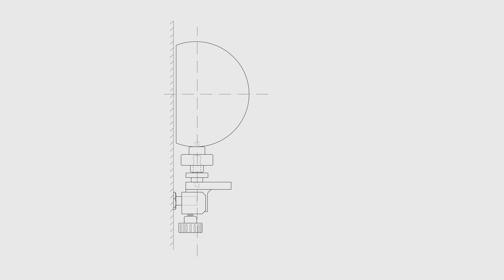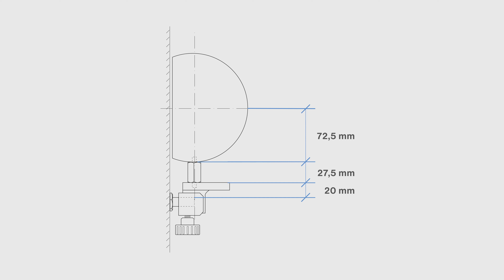Deutsche Bahn Referenzkugeln 145 mm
Lasst uns einen Like 👍 da und wenn Ihr wollt, dann teilt 🤞unser Video!

Ist noch etwas unklar oder habt Ihr noch Fragen?